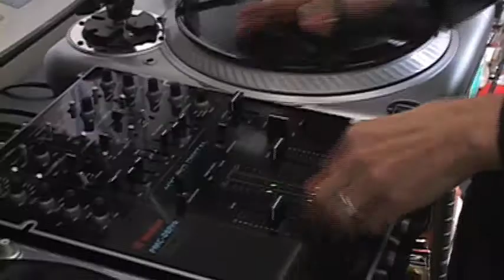Audible Hands, Dexterous Voices PT. 2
This video was a school project about scratch DJs in the town/city of Eugene, Oregon. I would like to thank Kre8, Celsius, Connah Jay, DJ Billy, and DJ Free for sharing their thoughts and opinions on what scratching means to them.

FYI, this project was conceptualized, shot, and edited in about 6 weeks time as an experimental ethnography project for a class. All the lighting, two camera shots, sound, and editing were done by me alone.

Aside from DJ Billy, I did not know the other four participants before the project, but this film has led to some great scratch sessions, performances, and friendships.

Please note  that I did take out a 3-minute contextual piece because I used copyrighted music, pictures and interviews from hip hop's pioneering DJs and didn't want the copyright brigade messing w/ me. (Gotta love the Wax Fondler product placement at the beginning...ahahaha).